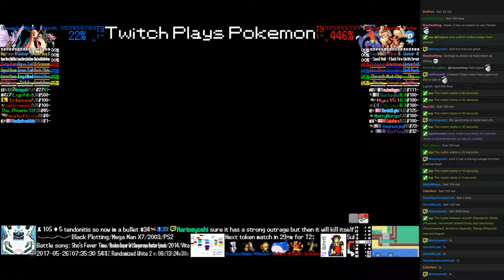Twitch Plays Pokémon Battle Revolution - Matches #81303 and #81304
#81303 [Blue: Anorith (Standard), Milotic (Physical), Venomoth (Shield Dust)] vs [Red: Garchomp (Overpowered), Arcanine (Special), Piplup (Physical)]

9:28 : #81304 [Blue: Poochyena (Physical), Typhlosion (Standard), Nincada (Physical)] vs [Red: Toxicroak (High Stats), Barboach (Physical), Wurmple (Standard)]